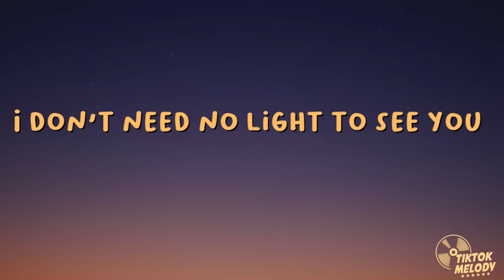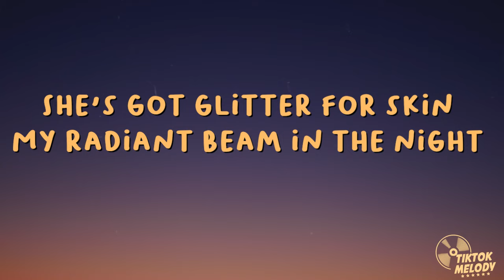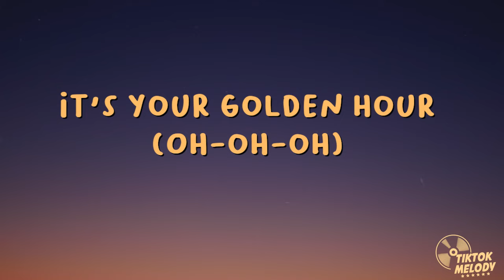JVKE - golden hour (Lyrics)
[Pre-Chorus]
[Chorus]
Shine

[Chorus]
Shine